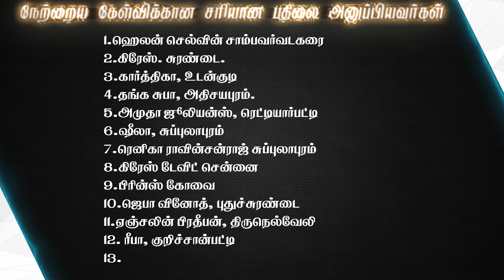Joshua TV BIBLE QUIZ Epi - 210 | Bible படிங்க பதிலை சொல்லுங்க | Tamil Christian Bible Quiz